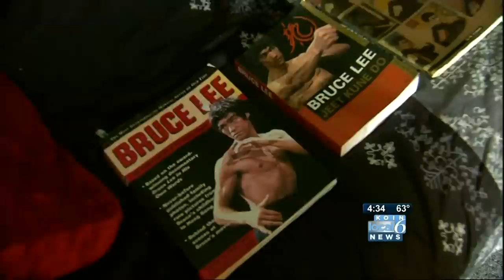THE PROMISE (To Bruce Lee)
A young man from Longview, Washington stands at the grave of Bruce lee and makes a promise to earn his black belt in kung fu. 12 years later, he finally reaches his goal, and Bruce Lee's widow hears about the promise kept. Linda Lee-Cadwell takes it upong herself to come and visit the now-32 year old man, and congratulate him for keeping his promise to her late husband. The man's name is Dustin Bean, and he was born with Down's Syndrome.